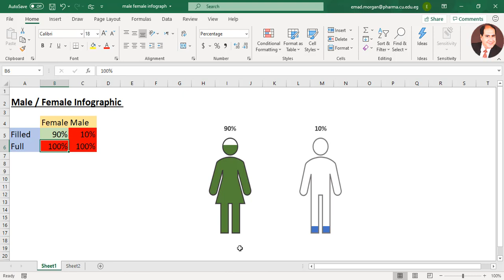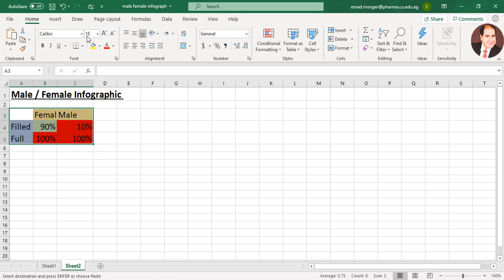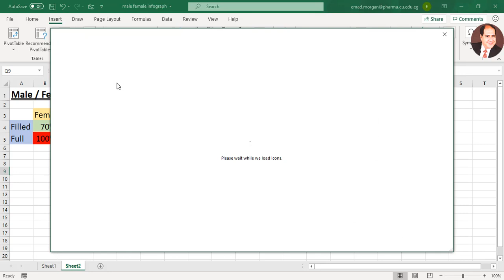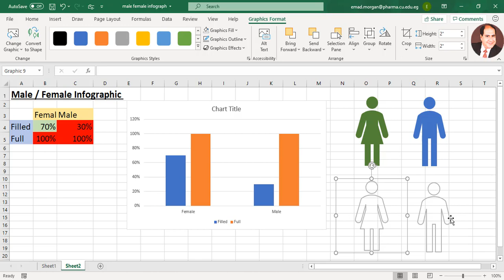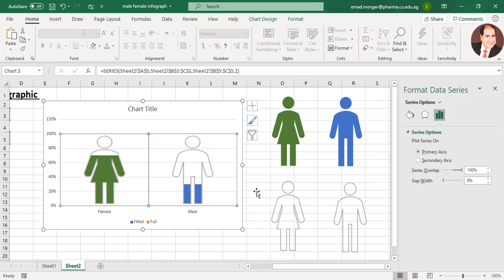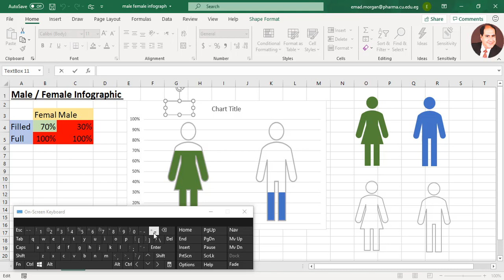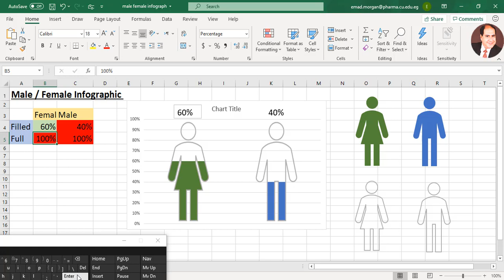Graph using excel icons